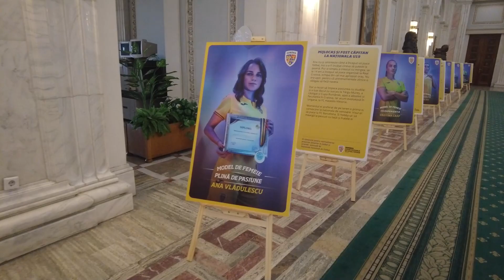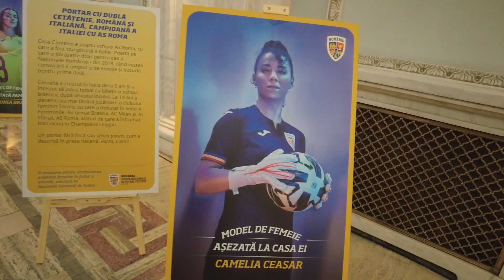”Modele de Femeie”: Poveștile tricolorelor expuse la Palatul Parlamentului!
FRF TV este canalul oficial de YouTube al Federației Române de Fotbal. Aici puteți găsi meciuri și rezumate ale echipelor naționale de fotbal ale României, clipuri din competițiile FRF, reportaje, dar și imagini exclusive de culise din cantonamentul tricolorilor.